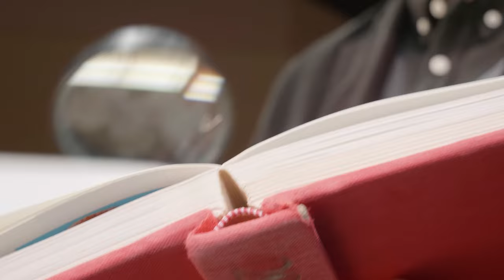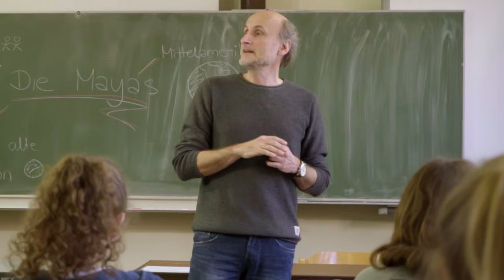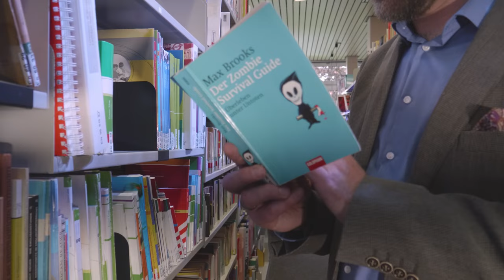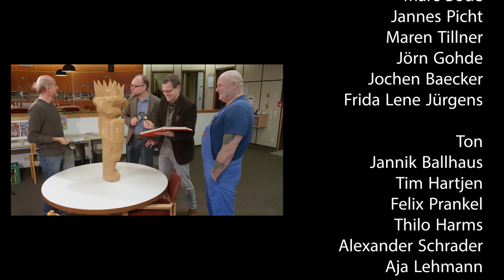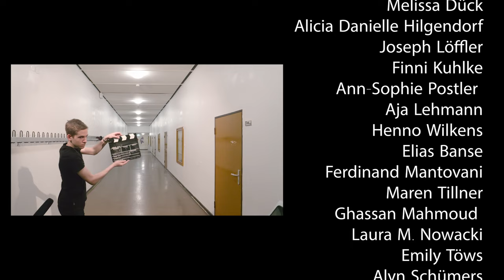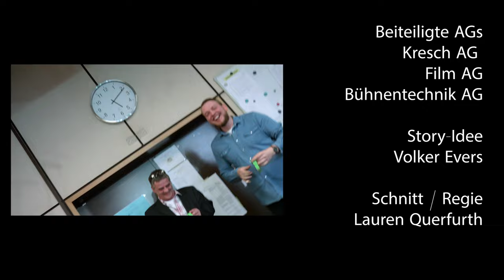Der Fluch des Schuldämons | Kurzfilm | Ratsgymnasium Rotenburg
„Der Fluch des Schuldämons‟ ist ein Film, der anlässlich des 70. Jubiläums des Ratsgymnasiums Rotenburg im Jahr 2019 gedreht und fertiggestellt werden sollte. Vor allem durch Corona verzögerte sich der Dreh enorm. Nach über vier Jahren feierte der Trash-Horrorfilm am 25. August 2023 schließlich seine Premiere in der vollbesetzten Aula des Ratsgymnasiums.

Etwa 70 Schüler sowie 40 Lehrer und Mitarbeiter der Schule haben an diesem Projekt mitgewirkt.

Drehbuch, Regie und Schnitt übernahm die ehemalige Ratsgymnasiastin Lauren Querfurth.

Film AG, Bühnentechnik AG und KreSch AG waren an der Entstehung des Films maßgeblich beteiligt.

Finanziell wurde die Produktion hauptsächlich durch den Freundeskreis des Ratsgymnasiums unterstützt.